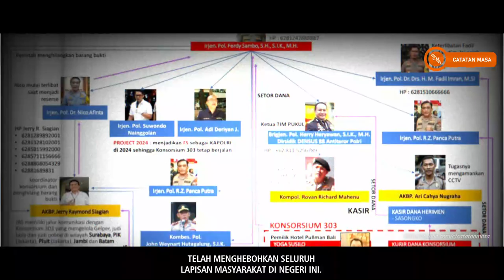Besar Mana? Kejadian Serupa yang Pernah Mengguncang Amerika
assalammualaikum semua,
beredarnya grafik konsorsium 303 telah menggelindingkan beragam opini dari masyarakat. Jika grafik ini benar, maka akan mengalahkan skandal serupa yang pernah mengguncang Amerika.